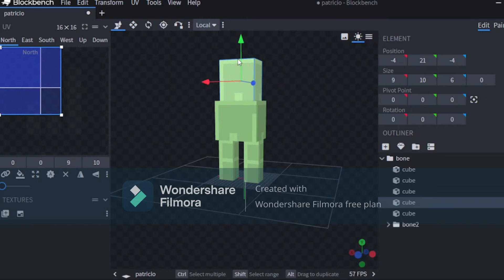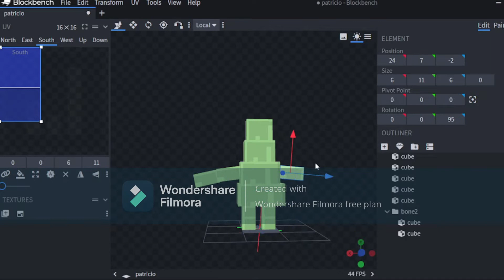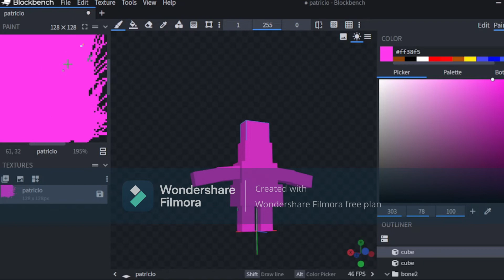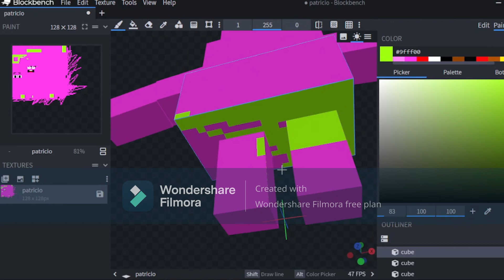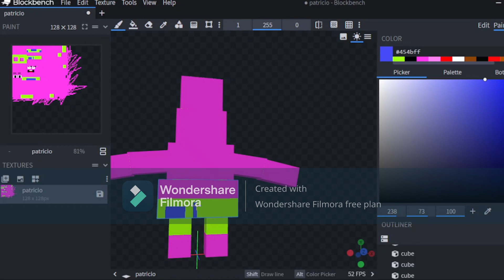creando a patricio estrella en blockbench